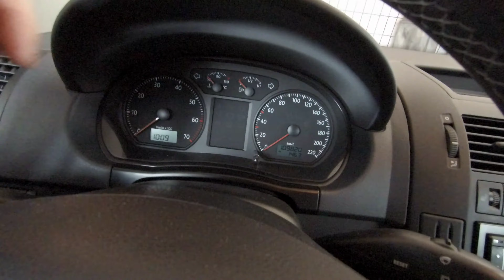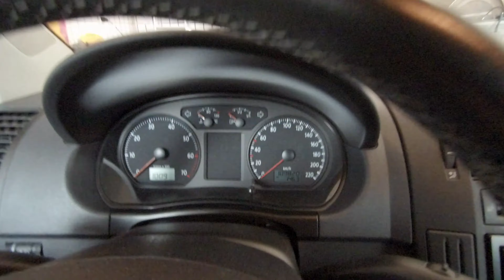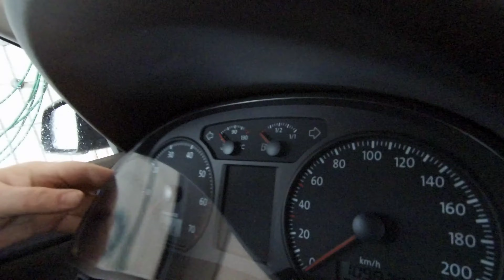VW Polo Lautsprecher im Kombiinstrument ersetzen Speaker Change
Im Kombiinstrument / Tacho beim Polo und ähnlichen Fzg ist ein Lautsprecher verbaut. Der ist zuständig für das Blinker Tackergeräusch, den Lichtwarnsummer und die Gurtwarnung. Solltet ihr Probleme mit den genannten Sachen haben, seht ihr hier wie der Lautsprecher zu ersetzen ist. VW möchte gerne für knapp 1000€ das komplette Instrumente tauschen. Der Tachodoktor will ca 400€ für die Reparatur. Den Lautsprecher gibt es aber für ca 10€ in der Bucht zu kaufen (vw licht warnummer lautsprecher). Mit ein bisschen Geschick und etwas Zeit lässt sich der aber auch gut selber reparieren. Sollte euch das Video gefallen, lasst bitte ein Abo da. Viel Spaß beim selber machen!